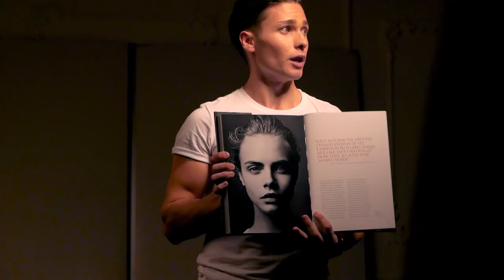Joy Arthur Tselishchev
Интервью с международным fashion-фотографом и моделью, Артуром Целищевым в Фотостудии JOY